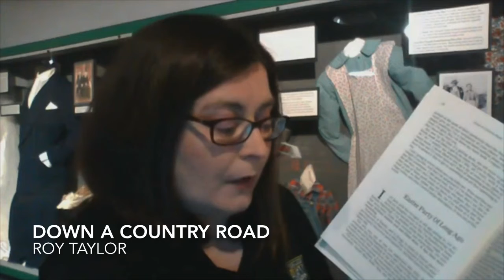Clips of Time: Easter, Church, and Community Gatherings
This episode of Clips of Time went live on Facebook on Good Friday and is about Easter, church, and community gatherings and the role faith and community played in farmers’ lives.